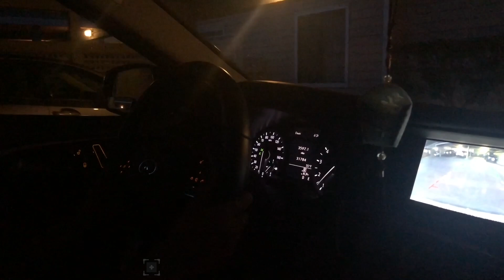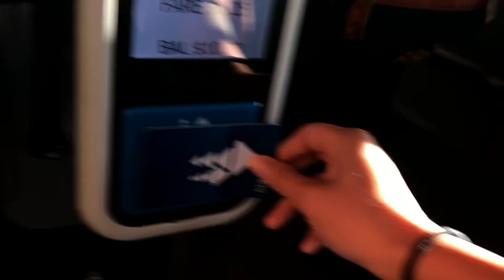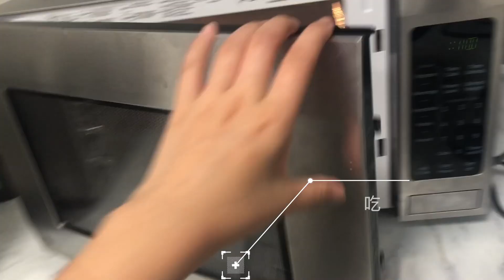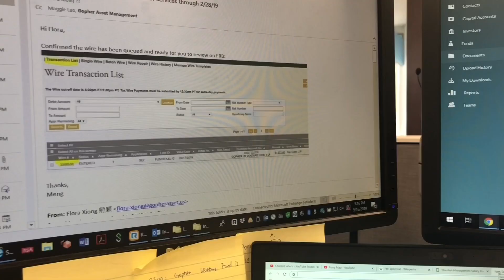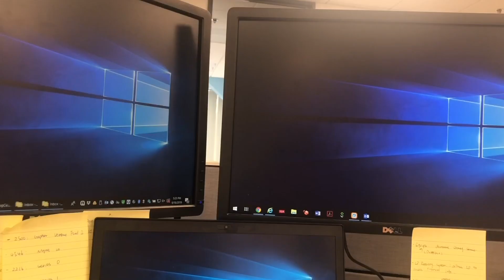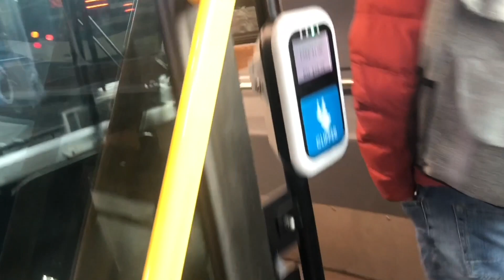WORK DAY In My Life | 湾区“非”码农的工作日常| Venture Capital Industry| 跟我一起上班吧 |Fund Management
hey大家，哈哈哈分享一下我平日上班的日常
-再普通不过的一个工作日了 （算是非常不忙，可以准点下班的一天）工作中还能开点小差那种哈哈

-有一点点装逼嫌疑 （最近发现自己长胖太多，兴冲冲的报了一个健身房，每天像打鸡血一样上班前去健身，不知道能坚持多久哈，但是确实最近都在去，不是为了录视频去的哦！）

-赶公车，哈哈哈，搬家以后，发现家门口有直达公司的公车站，（豪华版的哦！！）本来就不喜欢开车的我非常之开心的选择一周5天任意3 天坐公交，环保又安全

-我在湾区是一名“非码农“，哈哈哈做的是vc fund reporting 工作哈！大家对我的工作有兴趣的话欢迎给我留言呀 （有机会可以做一期关于我的工作的谈话类视频）

-我们公司culture是可以穿的比较休闲一点（牛仔裤之类是ok），但是又不能太casual (运动鞋不提倡）所以我会在公司放一双比较正式一点的鞋子哈

来这里找我玩：
微博/ins :furry maomao